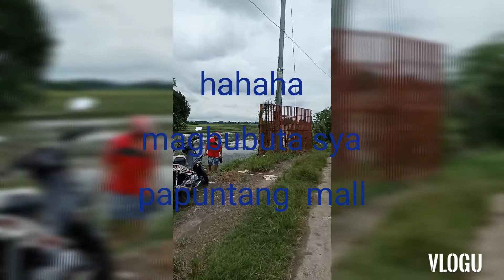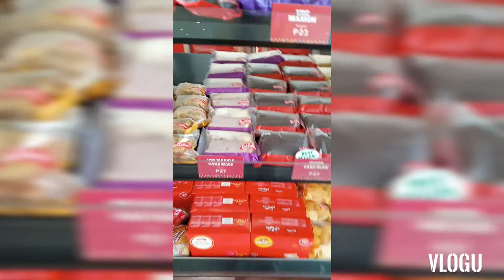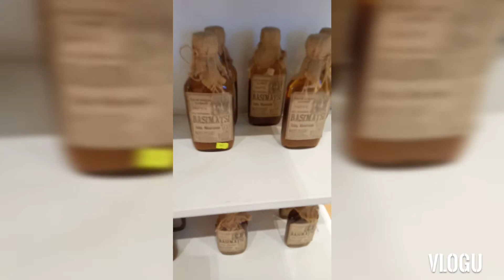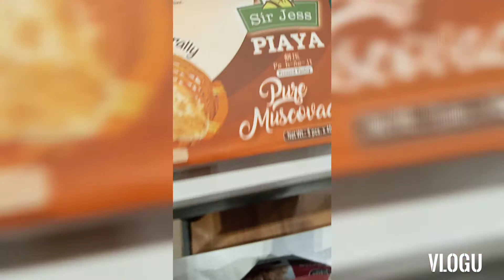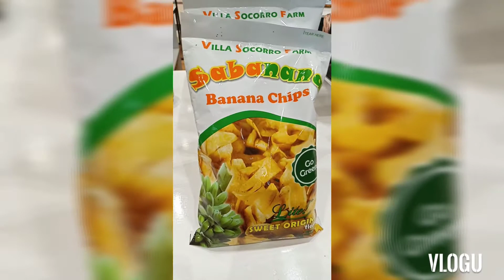Gala Tayo guys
Shopping daw